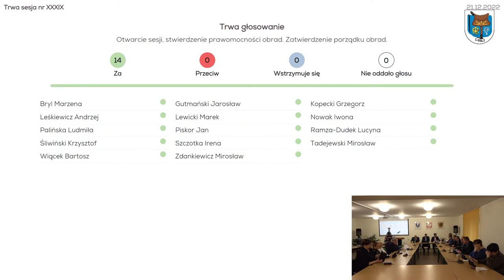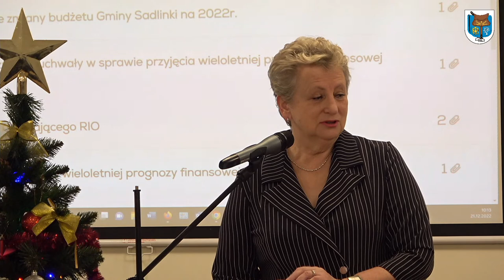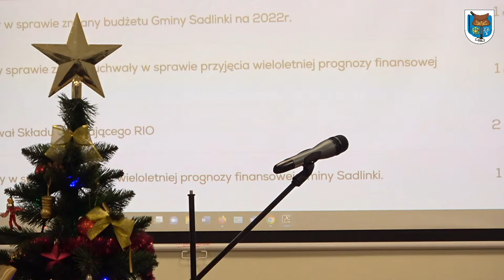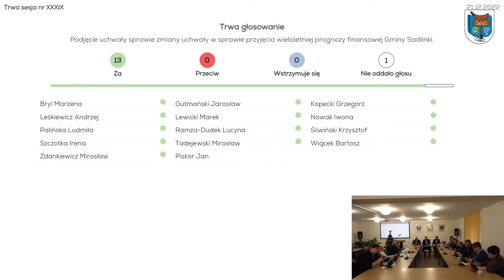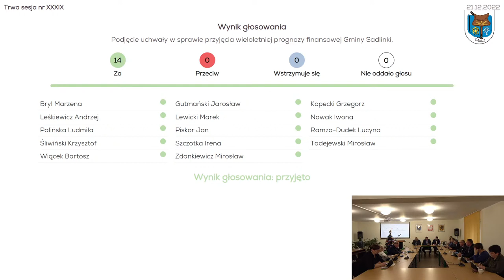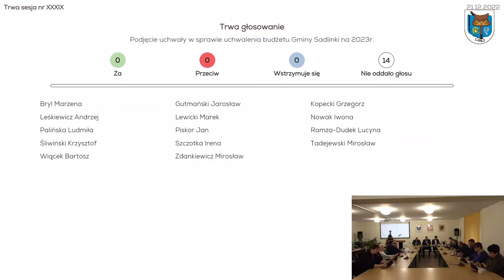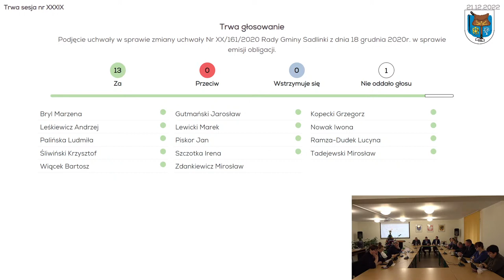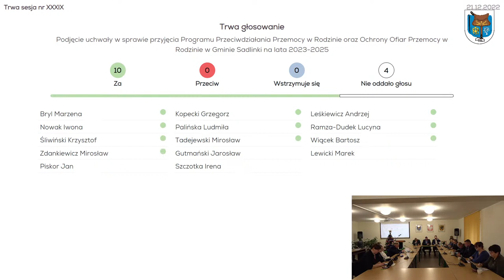39 Sesja Rady Gminy Sadlinki, 21 grudnia 2022 r.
XXXIX Sesja Rady Gminy Sadlinki, 21 grudnia 2022 r.